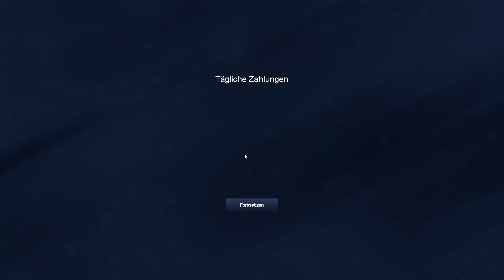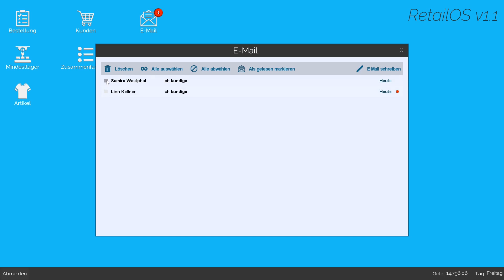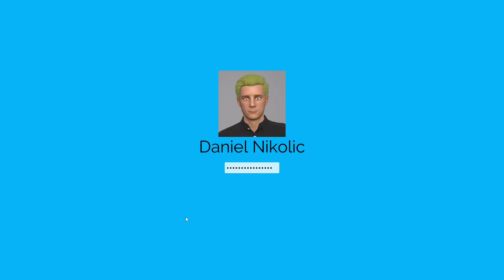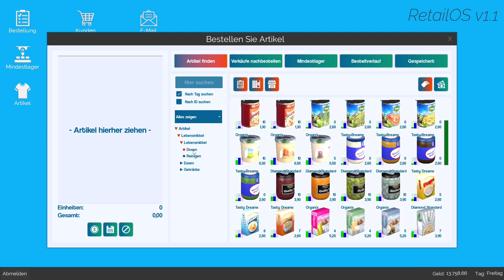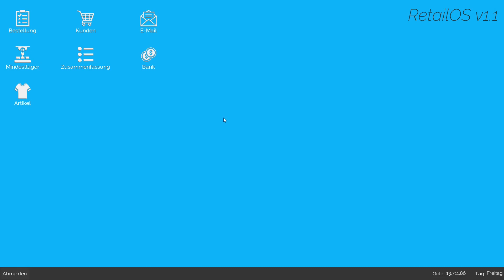🍀 Zwei Mitarbeiter wieder weniger 💪 #56🔷King of Retail🔷Staffel 3 🔻Umweltrettung🔻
🔶🔷🔶 Kanalvorstellung 🔶🔷🔶🔷🔶🔷🔶

🔶🔷🔶 Über King of Retail (Staffel 3) 🔶🔷🔶🔷🔶🔷🔶

Die dritte Staffel "King of Retail" startet und beginnt direkt wieder im Konzernmodus. Mit neuer Grafikkarte macht es natürlich umso mehr Spaß, sich in dem Game einen eigenen Konzern aufzubauen. Über Klamotten, Lebensmittel bis hin zu Handys können wir in verschiedenen Läden dann einiges unseren Kunden zum Kauf anbieten. Wenn du unseren Konzernaufbau mitverfolgen möchtest, dann bist du hier natürlich genau richtig. 🙂

🟢 Game: King of Retail
🟢 Veröffentlichung: 26. März 2019
🟢 Developer: Freaking Games
🟢 Publisher: Iceberg Interactive
🟢 Genre: Indie / Simulation / Gelegenheitsspiel

🔶🔷🔶 Wichtige Links 🔶🔷🔶🔷🔶🔷🔶

🔶🔷🔶 Unterstützung 🔶🔷🔶🔷🔶🔷🔶

✔ Liken
✔ Videos komplett anschauen
✔ Video teilen
✔ Kommentar dalassen